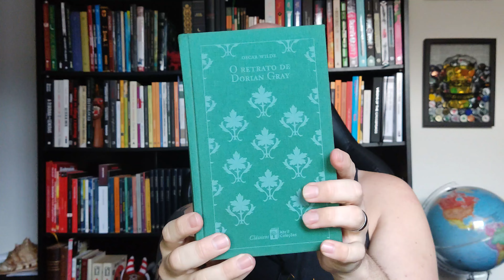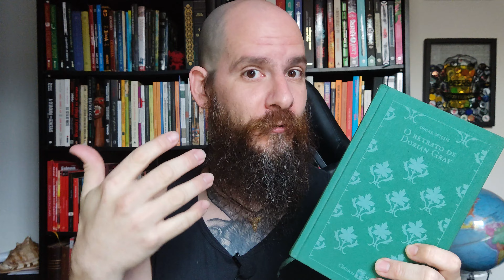(#5) O Retrato de Dorian Gray, de Oscar Wilde - Editora Abril - Resenha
Saudações!
Bem vindos à Alcateia dos Livros!
Hoje estou trazendo mais uma resenha, desta vez de um clássico da literatura inglesa e também da literatura gótica, a obra O Retrato de Dorian Gray, de Oscar Wilde! Uma obra que causou muita polêmica e que serviu de munição para a prisão e trabalhos forçados do autor, Oscar Wilde, por homossexualismo.

Links para compras:
O Retrato de Dorian Gray - Editora Principis
O Retrato de Dorian Gray - Editora Penguin
O Retrato de Dorian Gray - Editora ViaLeitura
O Retrato de Dorian Gray - Editora DarkSide

Equipamentos usados:
Notebook Acer Aspire 5, 8GB 256GB SSD NVDIA® GeForce MX250
Poco x3 pro 8gb 256gb
Tripé portátil para Celular Flexível
Microfone de Lapela BOYA BY-M1
Ring Light de mesa 6 Polegadas 36 Led

Chegou até aqui e não é inscrito?